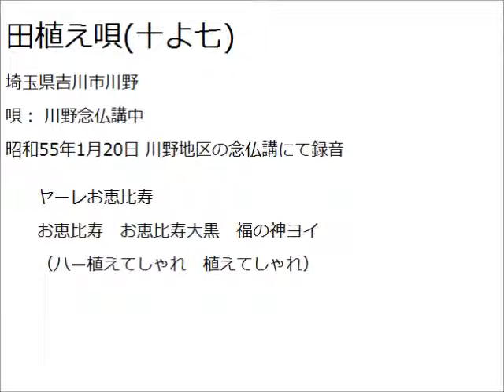田植え唄(十よ七) 埼玉県吉川市川野 昭和55.1.20録音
埼玉県吉川市の田植え唄で「十よ七」（じゅうよしち）と呼ばれている曲。
埼玉県の吉川、三郷、草加、越谷、春日部、松伏の各地と東京都の足立区でかつて唄われていた。

昭和55年1月20日、埼玉県北葛飾郡吉川町川野（現吉川市）の念仏講の会場で、お念仏が終わった後、唄っていただいたもの。